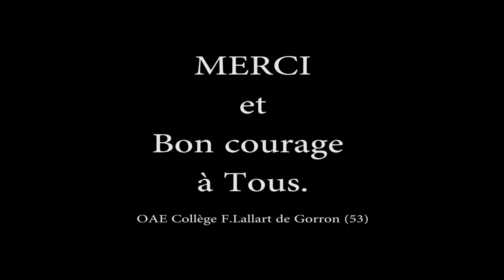Dance Monkey - TONES AND I - Classes orchestre du collège Francis-Lallart de Gorron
Les élèves des Classes orchestre du collège Francis-Lallart de Gorron (53) interprètent le tube planétaire "Dance Monkey", de Tones And I. Particularité de cet orchestre : chacun des musiciens est confiné chez soi et joue de son instrument dans sa chambre, son salon ou sa cuisine. "Un travail individuel pour un résultat collectif." Une version originale de "Dance Monkey", une belle aventure et une réussite !